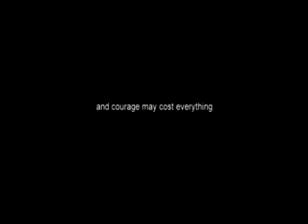the mark of cain